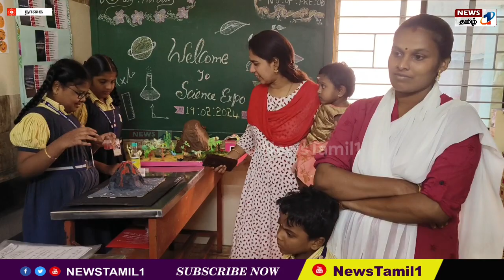நாகை ஸ்ரீ லலிதாம்பிகா வித்ய மந்திர் பள்ளியில் அறிவியல் கண்காட்சி நடைபெற்றது.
கண்காட்சியை மாவட்ட வருவாய் அலுவலர் பேபி கலந்துகொண்டு தொடங்கி வைத்தார். தொடர்ந்து மாணவ மாணவிகளின் படைப்புகள் குறித்த விளக்கங்களை கேட்டறிந்தார்.